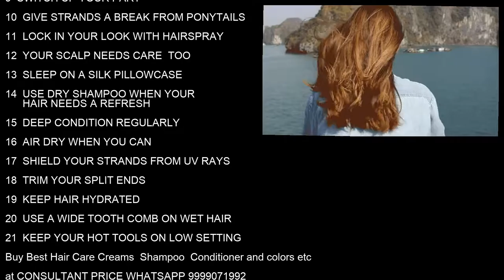Hair styling product keratin hair treatment cost